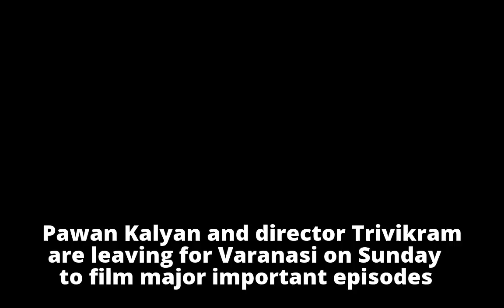Agnathavaasi Has Ramayanam Touch!